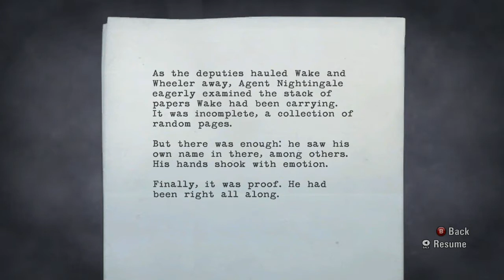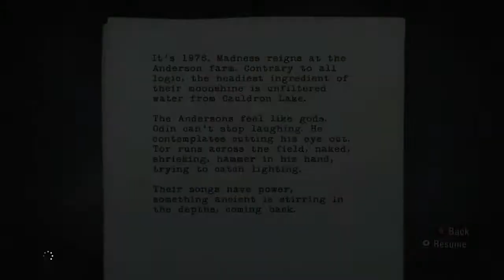Alan wake walkthrough # 19/ HOME SWEET HOME I THINK !!!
this is one of my favorites of ALAN WAKE  all time and A BIG thank you to remedy entertainment  how made this video thank  you guys

In my walkthrough of the game I intend to help instruct viewers on proper strategies, and review certain mechanics of the game.

All associated commentary is meant to be educational, and to help viewers with this part of the game. I find this video to follow Youtube's Guidelines for Video Game and Software Content.